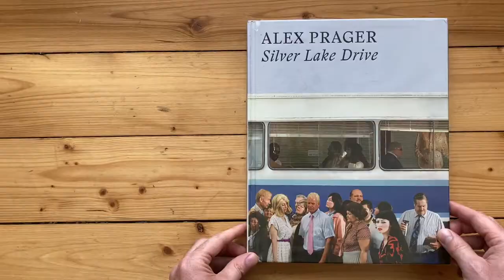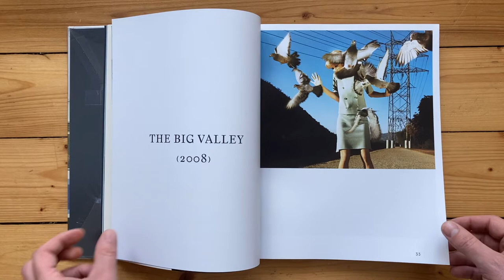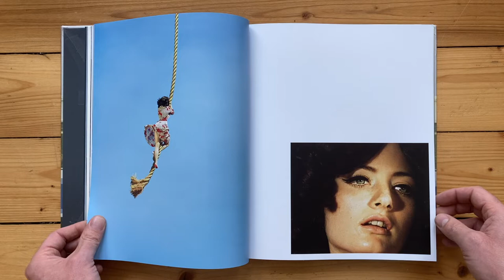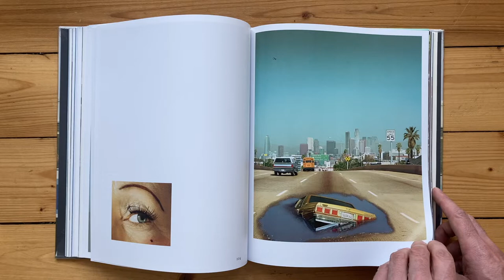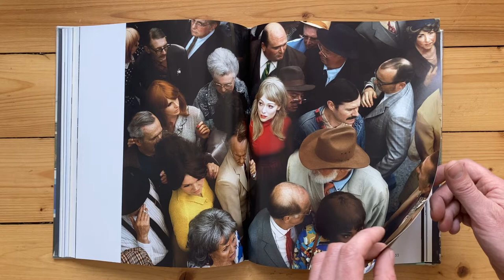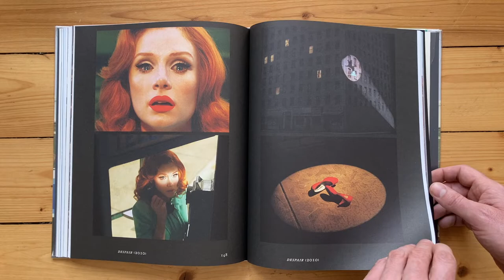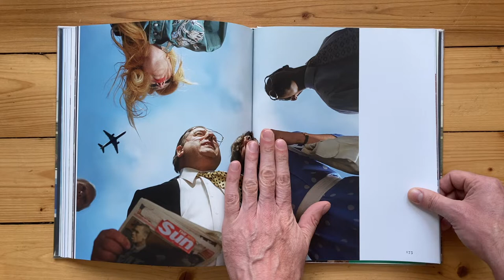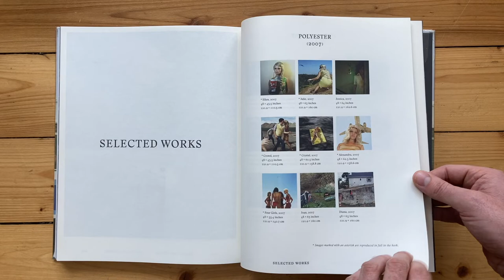Alex Prager Silver Lake Drive - Photography Book - My Coffee table book recomedation.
"Alex Prager is one of the truly original image makers of our time. Working fluidly between photography and film she creates elaborate scenes that reference a wide range of influences, including Hollywood and experimental cinema, popular culture and street photography. These delicately staged compositions produce a distinct aesthetic of still and moving images that are familiar yet strange, utterly compelling and unerringly memorable."

More in the book below.

"Silver Lake Drive is the first career retrospective of this rising star, one who has won both popular acclaim and the recognition of the art establishment. It summarizes Prager’s creative trajectory and offers an ideal introduction for the popular ‘breakout’ audience who may have only recently encountered her work. Structured around her project-oriented approach, Silver Lake Drive presents more than 120 images from her career to date: from the early Polyester and Big Valley series, through her first films and collaborations with the actor Bryce Dallas Howard, to the tour-de-force of Face in the Crowd – shot on a Hollywood sound stage with over 150 performers – and her 2016 commission for the Paris Opera, La Grande Sortie.

Supported by a major exhibition, and including an introduction by Michael Govan, Director of LACMA, essays by Clare Grafik of The Photographers’ Gallery and Michael Mansfield of the Ogunquit Museum of American Art, and an in-depth interview with Alex Prager by Nathalie Herschdorfer of the Museum of Fine Arts, Le Locle, Silver Lake Drive will be an essential publication for those who follow Prager’s career and all with an interest in and appreciation of contemporary art.."

LEGAL STUFF:Buying through the above links helps support this channel at no extra cost to yourself.We are a participant in the Amazon Services LLC Associates Program, an affiliate advertising program designed to provide a means for sites to earn advertising fees by advertising and linking to Amazon.Disclaimers: all opinions are my own, sponsors are acknowledged.